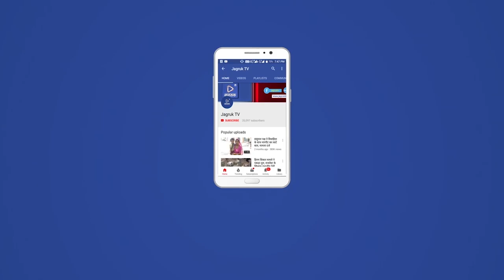साण्डेराव : दिन ढलते ही सक्रिय हो जाते हैं खनन माफिया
स्थानीय पुलिस थाना क्षेत्र में इन दिनों पुलिस की मिलीभगत से खागडी-बांगडी और खिमाडा-राणावत गांव से गुजर रही मिठडी नदी से बजरी
माफिया अवैध रूप से खनन के काम में लगे हैं। यह काम दिन ढलते ही धड़ल्ले से काम शुरू हो जाता है। पुलिस की ओर से कभी कभार कुछ वाहनों को सीज कर खानापूर्ति की जा रही है। जबकि नदी से सरे आम दिन के उजाले व रात में खनन माफिया अवैध रूप से बजरी के भरे डंपर, ट्रैक्टर-ट्रॉली तेज रफ्तार के साथ सड़कों पर दौड़ते हैं जिसे पुलिस नजर-अंदाज कर रही हैं।यहां से रेत बजरी के वाहन आसानी से दिन ढलते ही पूरी रात तक दौडते नजर आ रहे हैं, जिससे पुलिस की कार्यप्रणाली पर भी लोग शक कर रहे हैं।प्रतिबंध के बावजूद अवैध खनन हो रहा है। बजरी माफिया साण्डेराव थाना क्षेत्र के गांवों में रेत बजरी परिवहन कर रहे हैं,इसको लेकर लोगों में पुलिस प्रशासन के प्रति भारी रोष है। लोगों का कहना है कि इस मसले पर कहीं बार पुलिस-प्रशासन को अवगत कराया गया मगर पुलिस उल्टा शिकायत करने वाले को डांट फटकार रहीं हैं।कुछ जागरूक लोगों ने बताया कि पुलिस प्रशासन ने समय रहते अवैध रूप से बजरी परिवहन करने वाले माफिया पर कार्यवाही नहीं की तो लोग सड़क पर उतरने को विवश हो जाएंगे।
  इन्होंने बताया कि,,,,,,,,,
अवैध रूप से बजरी परिवहन कर रहे वाहन चालकों ने खागडी-बांगडी नदी पर नरेगा मद से निर्माण करवाई गई रपट को क्षतिग्रस्त कर दी नदी किनारे शमशान घाट को भी नुकसान पहुंचाया है और रात भर तेज रफ्तार से दौड़ते वाहनों ने लोगों की निंद हराम कर दी है।इस संबंध मे जिला कलेक्टर,पुलिस अधीक्षक सहित खनिज विभाग को ज्ञापन भेजा गया है।
  पूजा देवासी सरपंच खिमाडा-राणावत
 अवैध रूप से खनन और बजरी परिवहन करने वाली पुलिस के दावे खोखले साबित होते नजर आ रहे है,अवैध रूप से बजरी खनन और परिवहन को रोकने के लिए पुलिस पूरी तरह से गंभीर नहीं है।